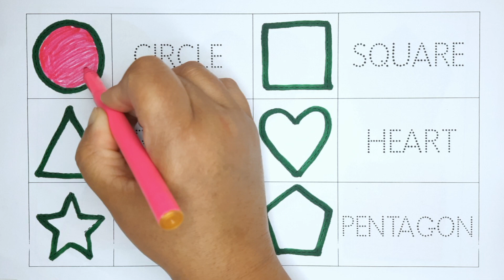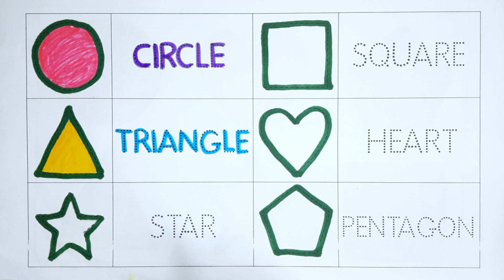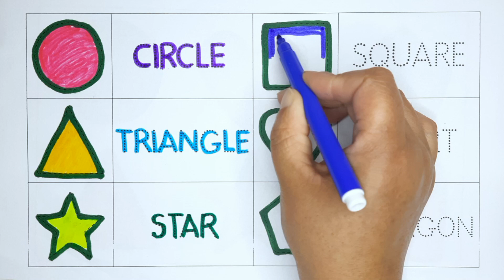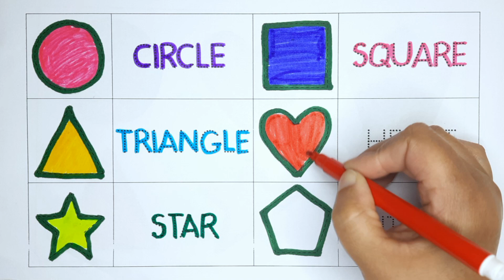learning name of 2D shapes | shapes drawing | shapes coloring for kids | toddlers learning video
learning name of 2D shapes | shapes drawing | shapes coloring for kids | toddlers learning video |  educational videos for preschoolers in english by tittu study class

learning name of 2D shapes
name of 2D shapes
learn shapes for toddlers
learn shapes for preschoolers
shapes drawing for kids
shapes drawing pictures
2d shapes